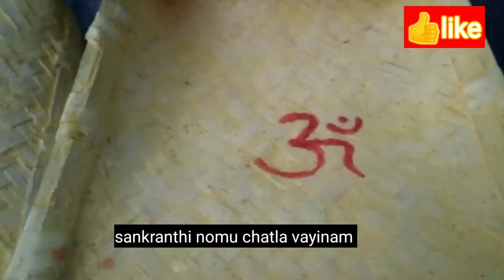part - 3 New Sankranthi nomulu 2022 || All in one divya channel with full details